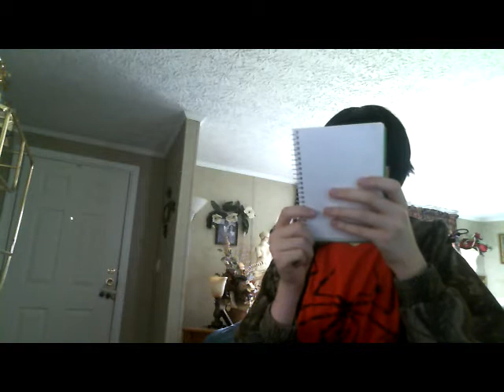Dustin Burch doing You Can Never Kill Me (Fan Video Mix)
Elements in this video have been created from copyrighted materials.